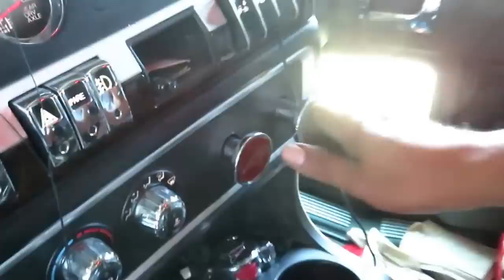MANERA FACIL DE DESMONTAR Y MONTAR LLANTAS DE TRAILER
COMO CAMBIAR UNA LLANTA DE TRAILER FACIL, CON POCA HERRAMIENTA. PARA USO EN EL CAMINO O CASO DE EMERGENCIA. DEJANOS TU COMENTARIO. GRACIAS